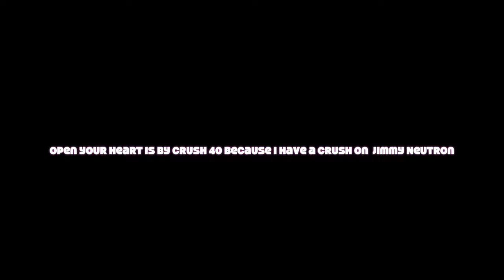Marcel x Caribou AMV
The song is "Open Your Heart" by Crush 40

Alpha and Omega is the greatest movie franchise of all time